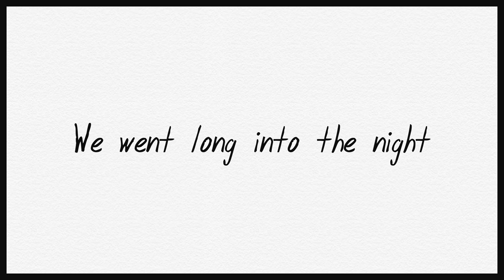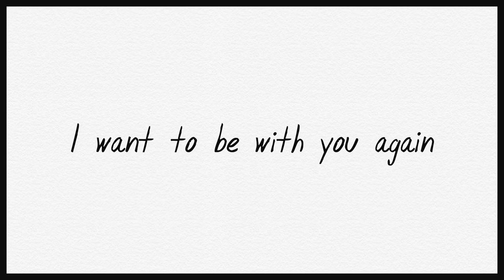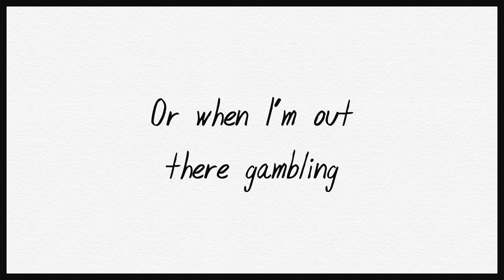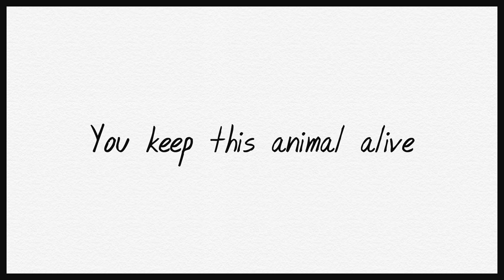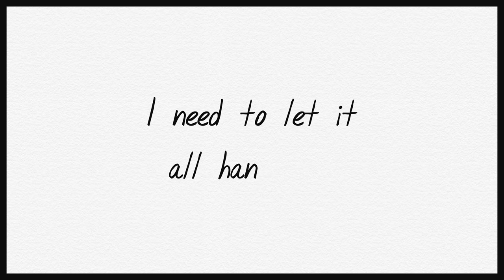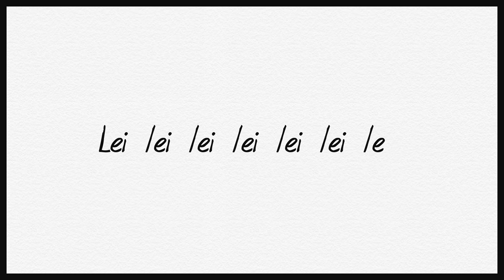The Cat Empire - Sparrow (Official Lyric Video)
Of the song Sparrow Felix said, “These songs kind have a throwback to earlier days, and I feel like they are the sort of chords I would have written as a 19-year-old and now 20 years later it’s nice to come back to them, and part of that was trying to create some live energy and some breath in the recordings.  We had a fantastic group of Spaniards adding the palmas, claps to these songs, and great group vocals. The song Sparrow is a sort of a love letter. It’s a romantic song to the idea of the band, to the spirit of the band. It’s about burning into the night and celebrating that experience.  We didn’t try to edit the song, we let it go on as long as it wanted to, and I hope it’s going to make people dance and sing.  And more than that, I hope it’s going to make people feel the need to be romantic again.”

Tickets are on sale now for the final tour of the original line-up and virtual concert

LYRICS: [F.RIEBL]

We went long into the night
Our fire was strong, our eyes were bright
And though I failed in my desire
I tried my love, my love I tried
I know these chords have played before
They played one thousand times or more
And if I failed to write them new
Just know my love I tried for you

In the light you’ll disappear
Into the world outside
In the night you shine so clear
And burn so bright
You’re my sparrow in the night
And all I really mean is

I want to lift
Yeah I just want to fly
Like Pele said ‘No I’m not dead’
I want to be with you again my sparrow in the night
I just want to fly
I want to face the sky, say ‘I’m not dead’

Lei lei lei lei lei lei lei…

Maybe I’ll find you in the wild
Far from here
Like a memory far gone
But always near
You keep this animal alive

When the numbers all add up
I’m so bored oh can’t you see
With them one and makes two
With you one and one is three
I need a life a little spark
I need to let it all hang free
But I can’t do it without you

ABOUT:
Formed in Melbourne, Australia and adored the world over, The Cat Empire is a musical success story that continues to be written. Throughout their 20 year career, the band's stratospheric trajectory has continued unabated, becoming one of Australia's most successful musical exports, growing an army of ardent fans at home and abroad.

Since their teens, the six bound together by a love of music, and bolstered by the career-long guidance of Manager Correne Wilkie, have gone about the business of crafting infectious, genre-embracing anthems and releasing chart-topping, multi-platinum albums to take to the live stage. It was not unusual to find the band performing on main stage bills at iconic international festivals, selling out the world's most famous arenas, mobbed by supporters and media at airports in Spain, and appearing on top rating T.V. shows like Letterman and Leno.

In September 2021, The Cat Empire announced that after 20 years, the band's original line-up would play their final shows together, culminating in a massive show and virtual concert from their hometown of Melbourne in December.

The next chapter of The Cat Empire begins with founding members Felix Riebl and Ollie McGill stepping forward with "a re-imagined, vibrant, cross-cultural, and joyful collective of musicians and artists",  with new music planned for 2022.